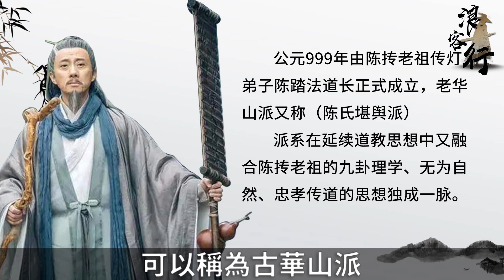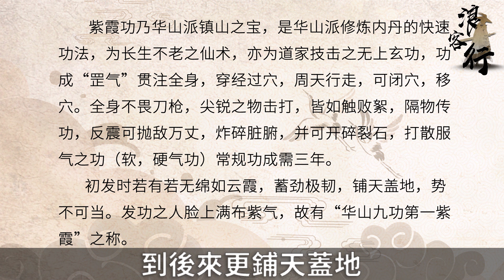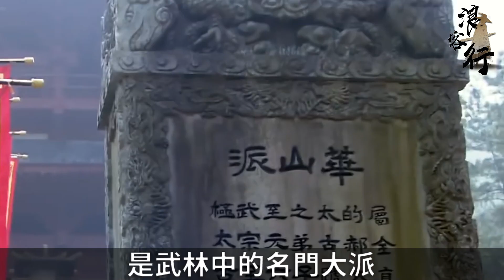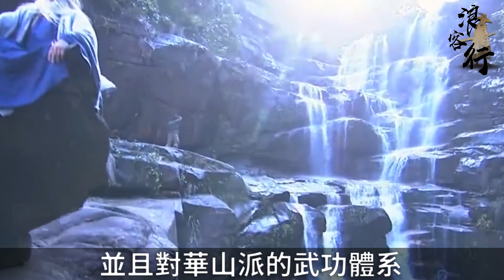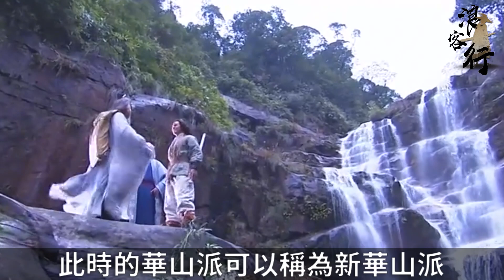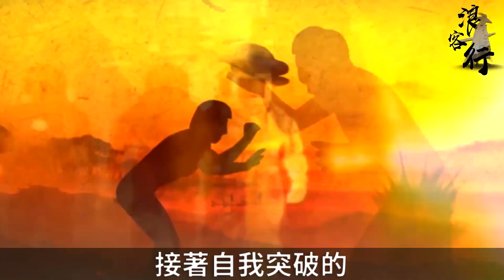華山派600年傳奇歷史，3次瀕臨覆滅，卻次次靠神秘高手重回巔峰！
更多精彩內容：
00:00:00 Intro
00:01:00古華山派
00:02:50全真華山派-前期
00:08:32後華山派
00:11:51新華山派
Hello，大家好，這裡是阿浪。華山派在金庸作品裡是形象十分跳脫的一個門派。按時間線來看，最早的倚天屠龍記裡單獨躋身六大派之列，緊跟少林武當的二線門派；到了笑傲江湖裡，衰退到跟其它四嶽結盟才可跟上少林武當的節奏；碧血劍裡又儼然是冠絕武林的頭號門派。細考下來，三部書裡華山派的武功風格也變化很大，從以擒拿、刀法見長，到主打劍法和氣功，再到裡變成劍法和由外及內的拳掌功夫。可謂一波三折。那麼造成華山派武學如此多變的原因在哪裡？本期，阿浪就結合華山派的源流發展，帶著大家一探究竟。 "觀看更多TVB精彩節目，立即訂閱：